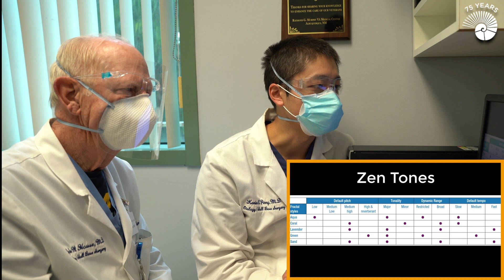Ear Doctors React to Tinnitus Home Remedies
In this video for Tinnitus Awareness Week, John House, MD and Kevin Peng, MD give an authentic response to various tinnitus remedies that exist on the internet. Tinnitus is a difficult, nebulous symptom, so we hope to bring some clarity to the issue and offer suggestions that may help.